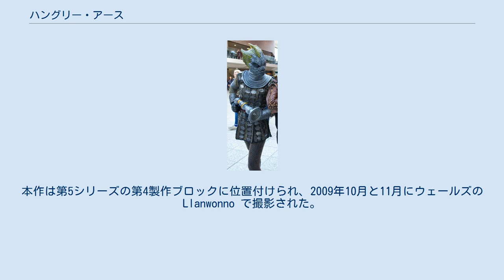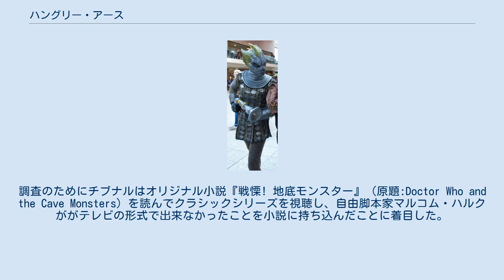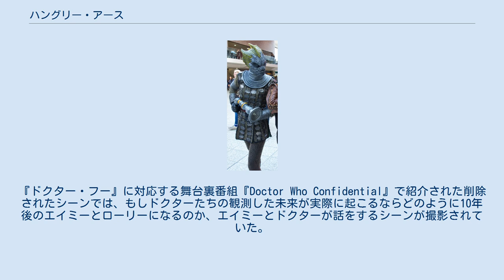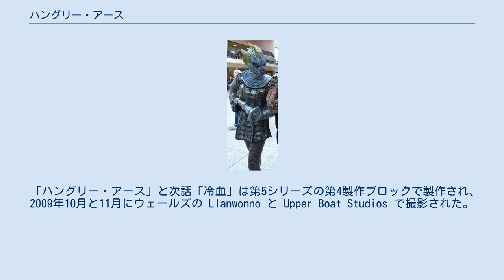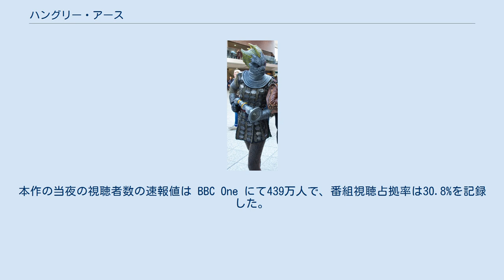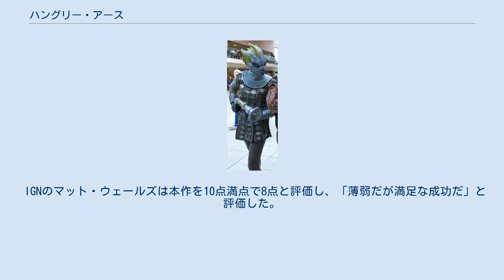ハングリー・アース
クリス・チブナルのシナリオ作品
「ハングリー・アース」（原題: "The Hungry Earth"）は、イギリスのSFドラマ『ドクター・フー』第5シリーズ第8話。
2010年5月22日に BBC One で初放送された。
脚本は第3シリーズ「タイムリミット42」やスピンオフシリーズ『秘密情報部トーチウッド』を以前に執筆していたクリス・チブナルが担当した。
本作は次話「冷血」との二部作であり、爬虫類のヒューマノイドであるサイルリアン族が1984年の Warriors of the Deep 以来の再登場を果たした。
 本作では、タイムトラベラーの異星人11代目ドクター（演:マット・スミス）と彼のコンパニオンのエイミー・ポンド（演:カレン・ギラン）とローリー・ウィリアムズ（演:アーサー・ダーヴィル）が2020年のウェールズに到着する。
そこではナスリーン・チャウダリー（演:ミーラ・サイアル）が地下採掘計画の指揮を執っていたが、そのドリルが地下で休眠していたサイルリアンの文明に対する攻撃であると解釈されてしまう。
サイルリアンは地面に穴を開けてエイミーを拉致し、ドクターとローリーはサイルリアン族のアラヤ（演:ネーヴ・マッキントッシュ）を確保する。
アラヤに何かあれば戦争の火種になりかねないため、ローリーと地元家族にアラヤを傷つけないよう指示を出したドクターは、ナスリーンをターディスに乗せて、誘拐された地元人モウ（演:アラン・ラグラン）とその息子エリオット（演:サミュエル・デイヴィス）とエイミーを救うべくサイルリアンの文明へ向かう。
 エグゼクティブ・プロデューサーのスティーヴン・モファットとピアーズ・ウェンガーはチブナルとコンタクトを取り、サイルリアンとドリルの登場する二部作エピソードを執筆するよう彼に依頼した。
モファットはサイルリアンの再デザインを望み、チブナルと共にサイルリアンの顔用の特徴ある装身具を製作した。
本作は第5シリーズの第4製作ブロックに位置付けられ、2009年10月と11月にウェールズの Llanwonno で撮影された。
マッキントッシュは後に別のサイルリアンであるマダム・ヴァストラ役でシリーズに復帰することとなった。
本作の視聴者数は BBC One と BBC HD で649万人を記録し、批評家からのレビューは賛否両論であった。
ホラー描写を称賛する批評家もいた一方、物語があまりに単純すぎると指摘する者や、サイルリアンの新しいデザインに否定的な者もいた。
 スティーヴン・モファットはクリス・チブナルにコンタクトを取り、『ドクター・フー』の執筆に復帰するよう依頼した。
チブナルは以前に『ドクター・フー』のエピソード「タイムリミット42」やスピンオフシリーズ『秘密情報部トーチウッド』の複数エピソードを執筆していた。
モファットとエグゼクティブ・プロデューサーのピアーズ・ウェンガーは彼にサイルリアンとドリルおよび二部作という指示を与えた。
サイルリアンは1970年の Doctor Who and Silurians と1984年の Warriors of the Deep で登場した悪役である。
調査のためにチブナルはオリジナル小説『戦慄! 地底モンスター』（原題:Doctor Who and the Cave Monsters）を読んでクラシックシリーズを視聴し、自由脚本家マルコム・ハルクががテレビの形式で出来なかったことを小説に持ち込んだことに着目した。
チブナルは地表の人間の村と対照的なサイルリアンの大都市を登場させたいと思った。
サイルリアンが他の悪役ほど人気ではなく、また登場回数も多くないということを知ったモファットは、サイルリアンを新規視聴者に見せるようチブナルに指示を出した。
チブナルは今回の敵対生物について何も分からない状態で物語を開始し、「これまでサイルリアンを見たことのない人々にあり得る最もエキサイティングで怖ろしい手法」でサイルリアンを登場させることを決めた。
また、チブナルはサイルリアンの両生類的な親族シーデビルを再登場させることも考えたが、2種族のモンスターを登場させるのは遥かに難しいと判断し、物語を明らかにサイルリアンについてのサイルリアンの望む物にすることを決定した。
 チブナルはドクターとエイミーが離れ離れになったのを楽しみ、本作の大部分をエイミー不在で勧めることに決めた。
モファットも、シリーズの中盤において他者と違うよ...